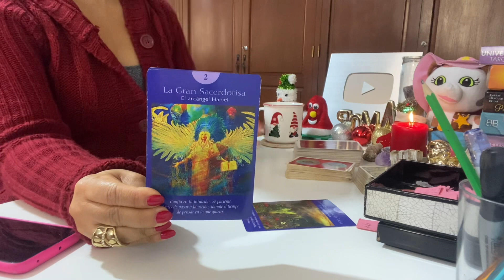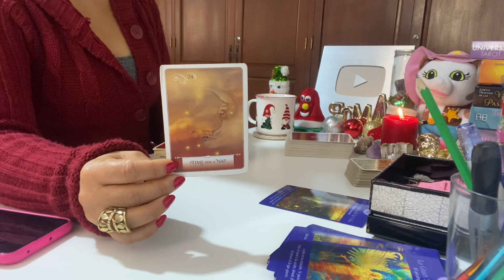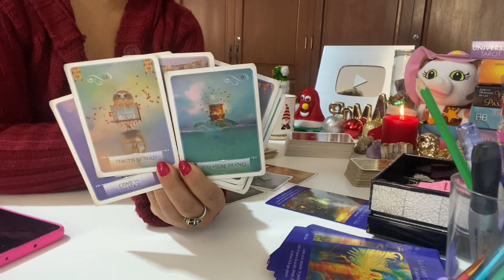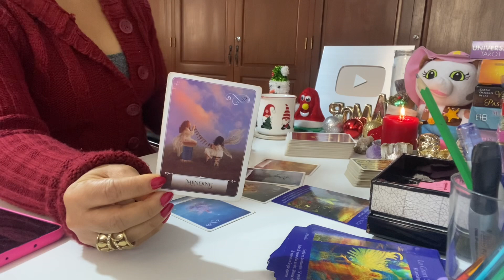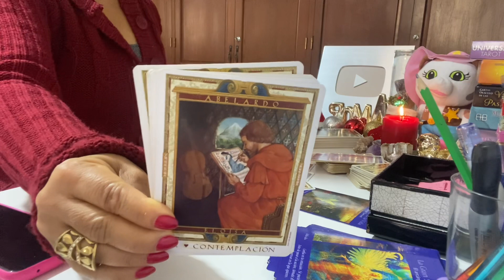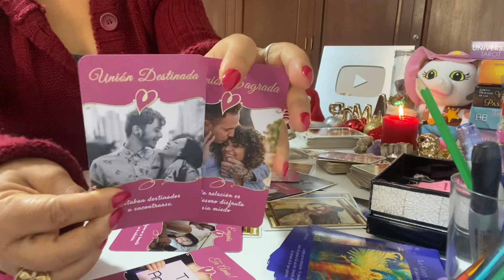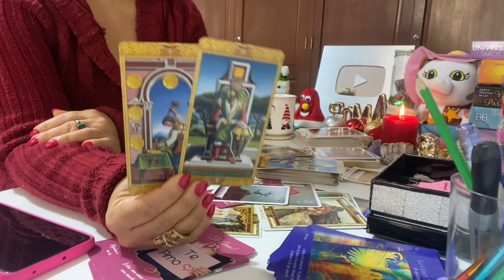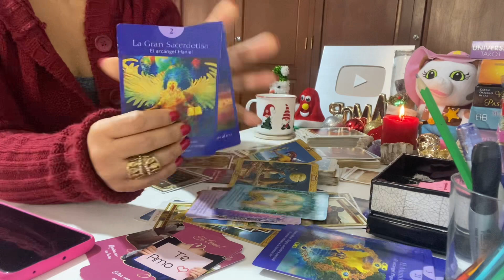Escorpio amor 12 al 18 de dic 2022: No importa el tiempo ni la distancia🚗. Viene por ti ♥️🔥.